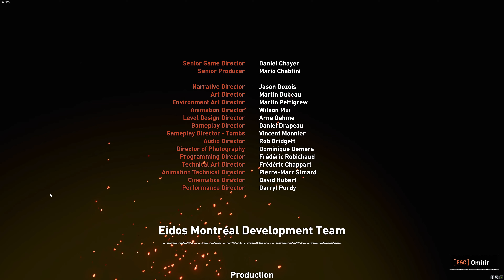💥Shadow Of The Tomb Raider l Capítulo 22 ✅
🤜🤛Unete a nuestra comunidad en discord! :D